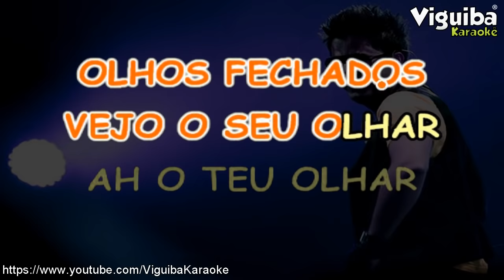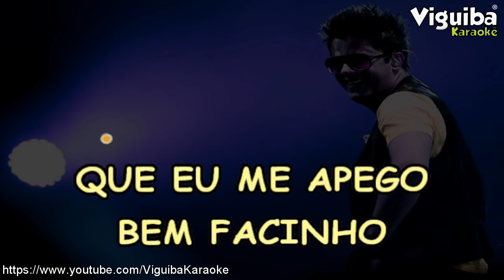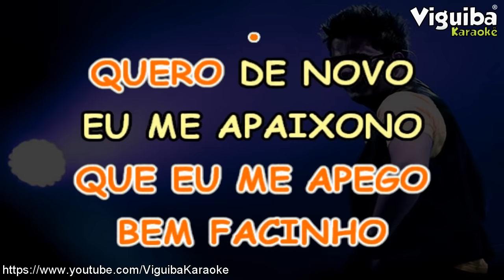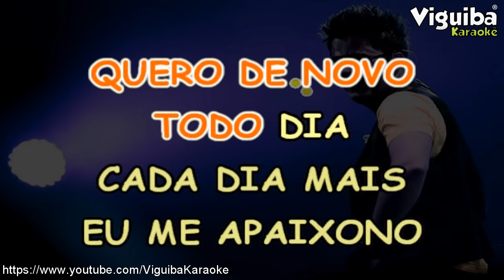🎤 Me Apego - Cristiano Araújo- Karaokê Sertanejo